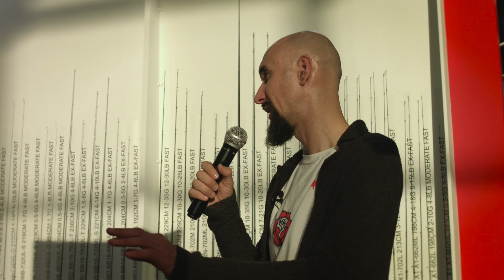Дмитрий Зюзин - "Зандер про кап" и судаки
Семинар Дмитрия Зюзина с выставки "Охота и рыболовство на Руси", ведущий - Андрей

Этот семинар непосредственно про джиг.

Турнир Zander Pro Cup посвящен именно крупному судаку, сегодня поговорим именно об этой рыбе с одним из участников турнира
Коснемся тактики поведения, снасти для поимки крупного судака. Как не нанести баротравмы и доставить живую рыбу на взвешивание. О своей проводке и своих любимых цветах приманок расскажет маэстро ярославского джига, Дмитрий Зюзин.